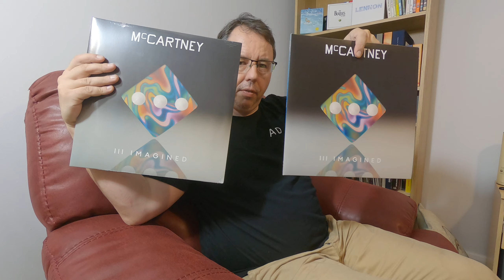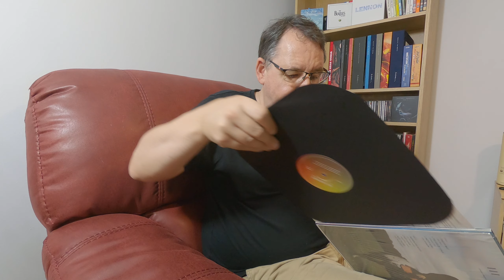Paul McCartney Three Imagined surprise from Capitol Records!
I have received a gift from Capitol Records but it's a surprise to me what's in the box!